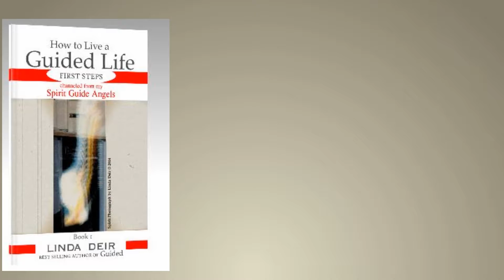Discovering Who You Are Starts Now, video 53